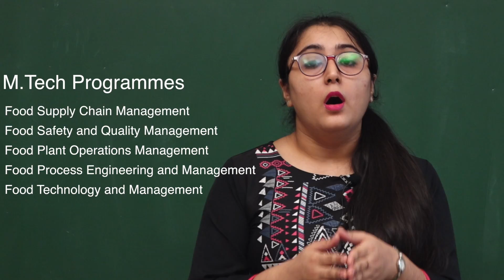Top M.Tech Food Technology Colleges in India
In this video, the top colleges for doing Masters (M.Tech) in Food Technology in India is discussed in detail. Watch this video till the end to choose the right college for you and build a bright career in Food Technology.
Colleges, where you can get into with a valid GATE score, is discussed as well as for students who have not qualified GATE and are still looking for college options for doing their M.Tech.
Other aspects important for M.Tech admission are also discussed in detail like eligibility, number of seats, location etc. Courses like M.Tech in Food Technology, M.Tech in Food Engineering are discussed from colleges like NIFTEM, ICT Mumbai, IIT Kharagpur, IIFPT etc.

*CHAPTERS*
0:00 Introduction
1:13 CFTRI - Mysore
2:08 IIFPT - Thanjavur
3:03 AAU - Anand
3:52 NDRI - Karnal
5:14 PAU - Ludhiana
5:57 NIFTEM - Kundli
7:14 IIT - Kharagpur
7:57 NIT - Rourkela
8:29 ICT - Mumbai
9:35 Tezpur University - Tezpur
9:57 SLIET - Sangrur
10:33 IIT - Guwahati
11:29 Anna Univesity - Chennai
11:54 Other Colleges

CFTRI M.Sc Food Technology Exam - Guidance by Mr Sanjeev Kumar Sharma